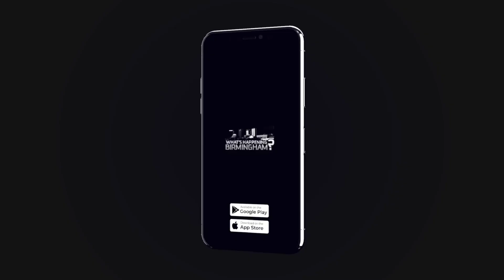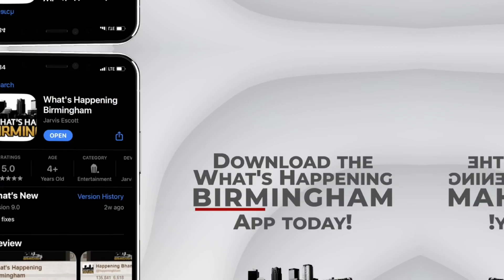All of Us Research Program Data Security & Privacy Procedures